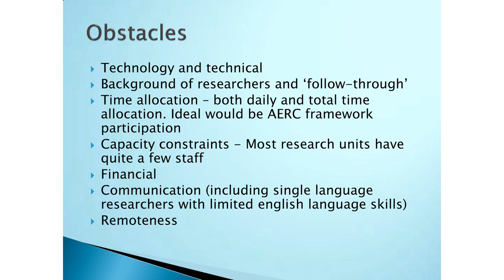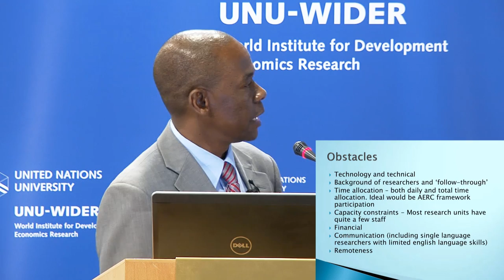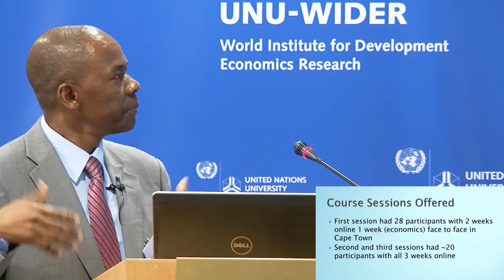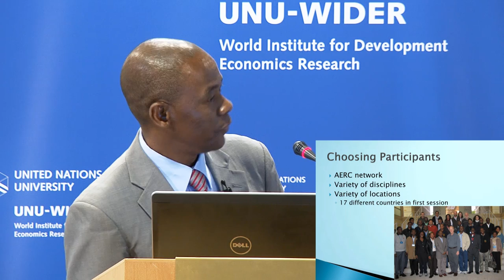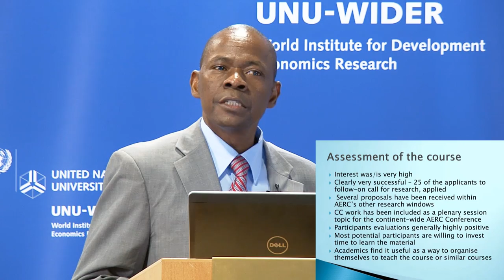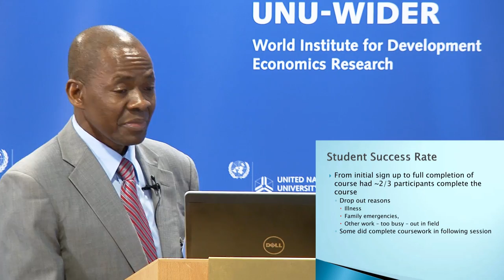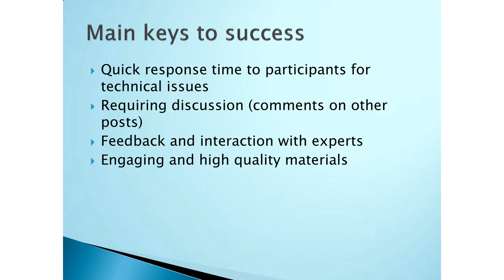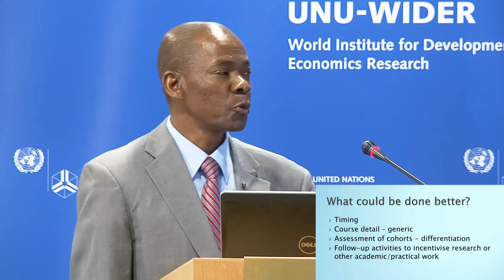UNU-WIDER Sept 2012: Session 2.2 - Innocent Matshe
Innocent Matshe continues on 'Climate Change Science and Modeling of Biophysical and Economic Impacts'.